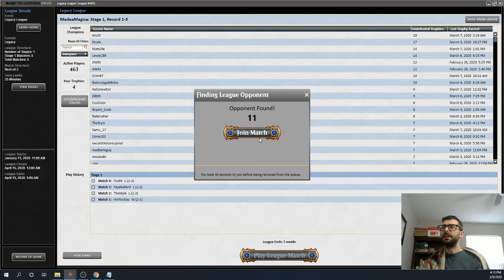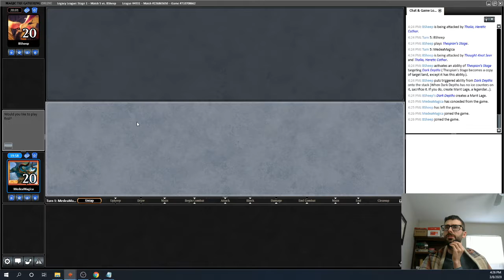DDT 190- WB Eldrazi vs Depths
Support Daily D&T!  A $12 donation supports a week of this series.
This's week's content supported by FineandAndy.